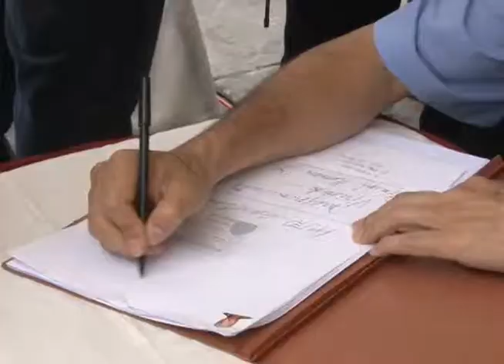Gobernador Vielma Mora entrega diversos créditos y ayudas en Panamericano